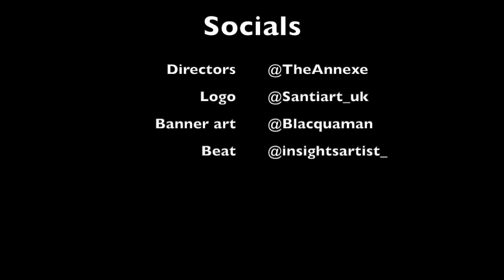MOTM SIXTY CARD 🥶🥶🥶AbzSav X Sixty X MadMax - Sticks & Stones Reaction